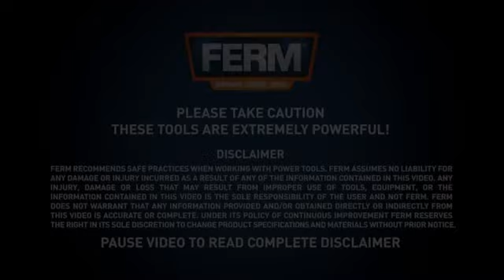Scanalatore da muro in funzione FERM WSM1009 lavora facile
Esempio di come sia facile fare le tracce sul muro se si dispone dello strumento giusto .
Sia per il professionista che per il Fai da te